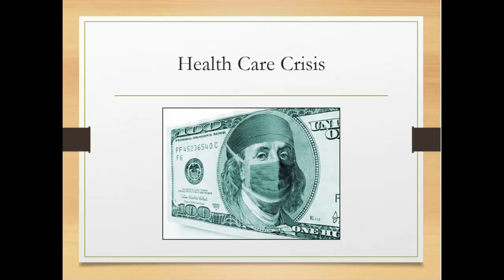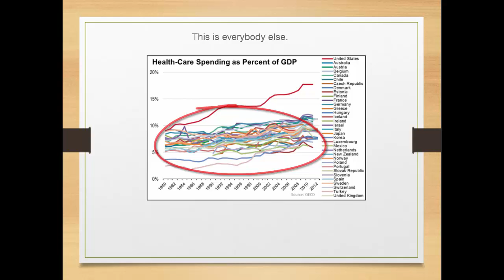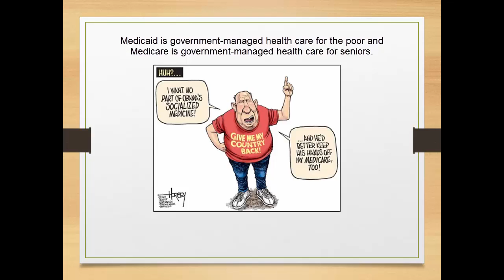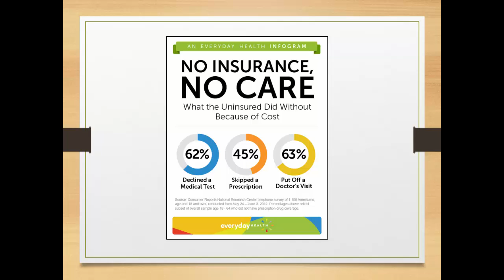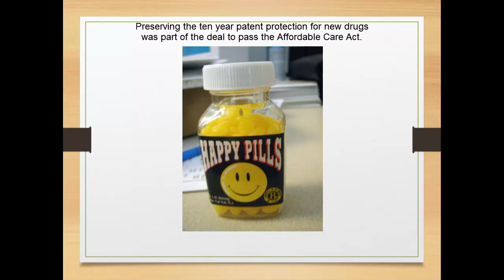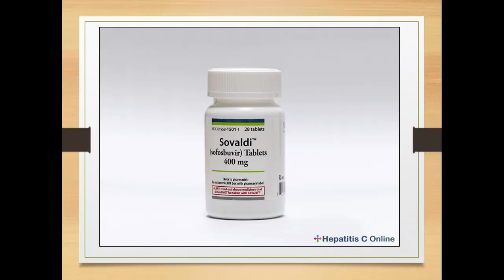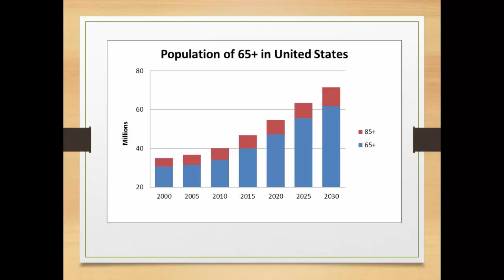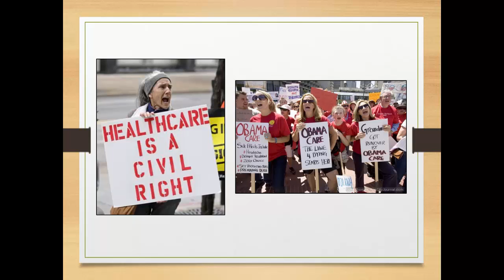health care proj cc 15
sociology, health care